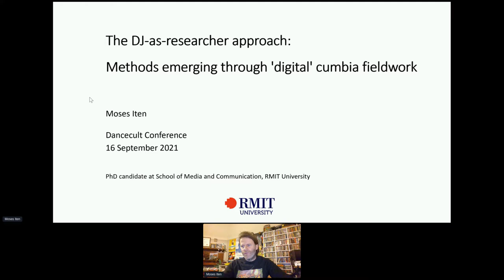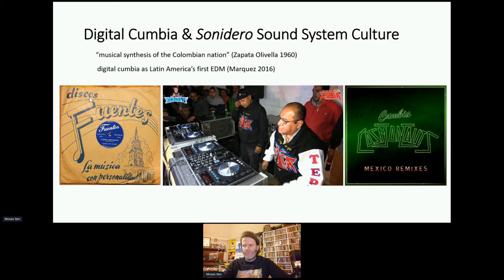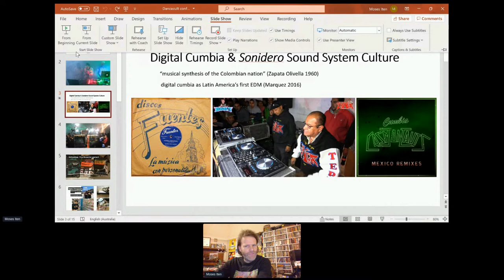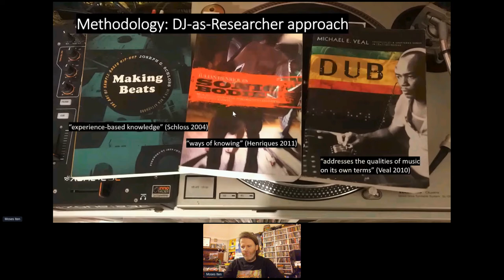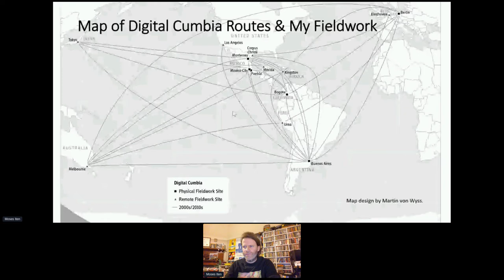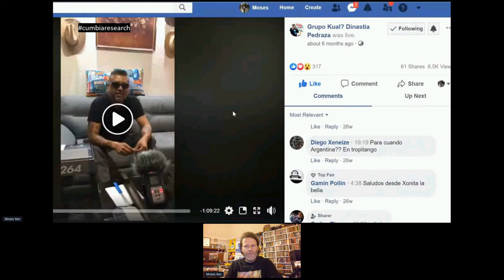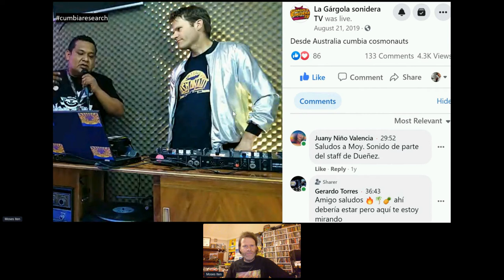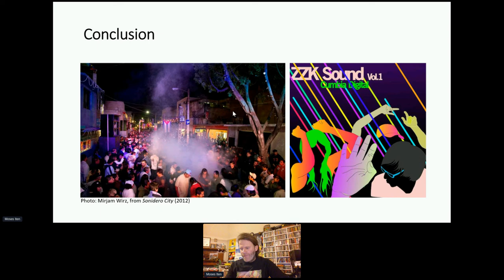Moses Iten – The DJ-as-researcher approach: Methods emerging through ‘digital’ cumbia fieldwork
Session B – Dancecult Conference Day 1 (Sep 16, 2021)